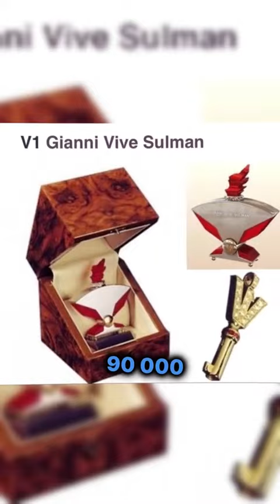😱Les 5 parfum Les plus chers du monde